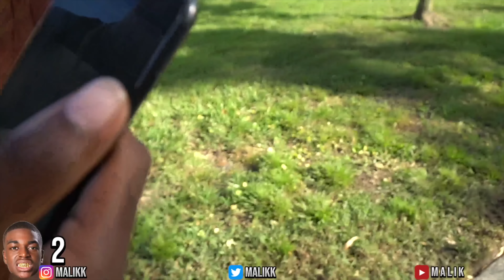PICKING UP HOT GIRLS WITH RAPPER LYRICS (GONE WRONG)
Me and my friend (1kdre._ on Instagram) picked up girls with rappers lyrics. it didn't go too well for me 😂HILARIOUS!!!

Grindin for 1 MILL!! #